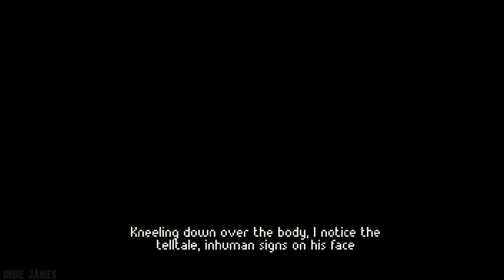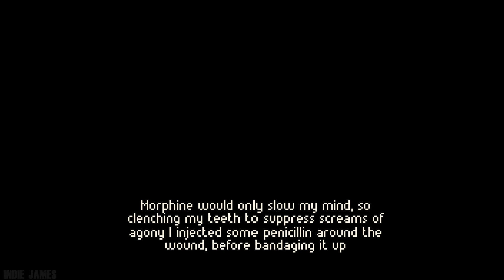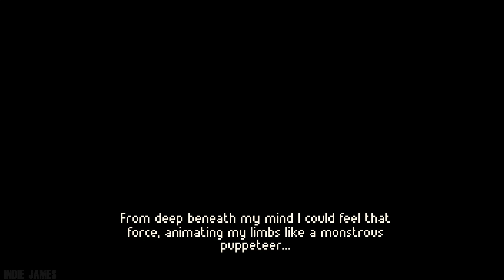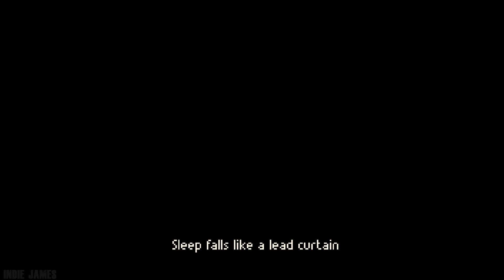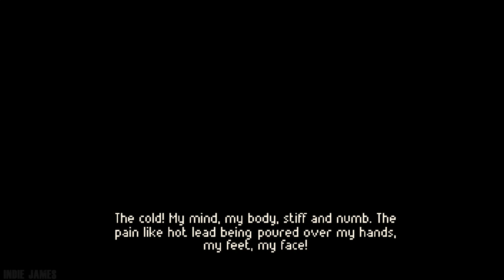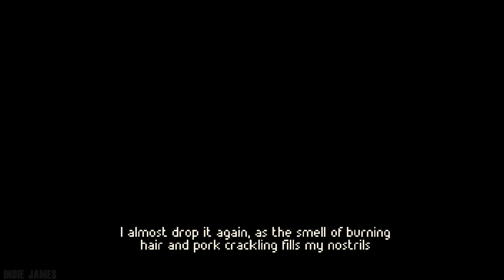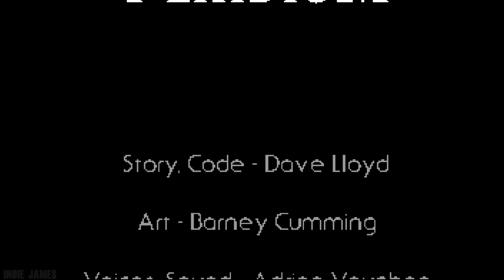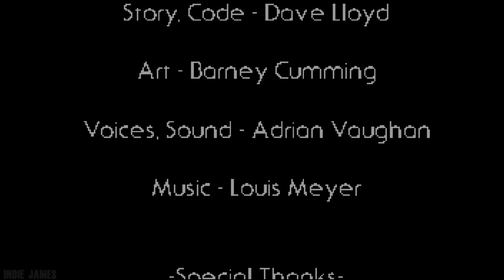Peridium FULL GAME - Indie Horror Point and Click Adventure Game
Description

Mycologist Dr. James Turner has been stationed at an Antarctic research base for that past decade. He and his wife were nearing completion of their study into the ancient fungal organisms deep below the ice when something had gone very wrong.

Peridium is a short point and click horror adventure made in just over 5 days for AdvJam2017 (we started real late!)

NB: The post-jam version fixes some missing sprites that meant the ending didn't make much sense!

Features

Point and click (if you daaare!)
Fully voice acted
Multiple endings. The good ending and the bad ending (Just kidding, they're both bad endings)
Controls

Left click to interact, walk
Right click to examine
Move cursor to top left of screen to access inventory.
Left click inventory to select item, then again to use
Right click inventory to examine, or clear selected item